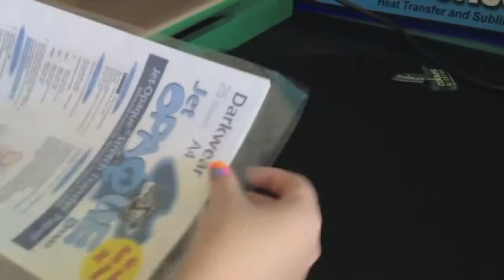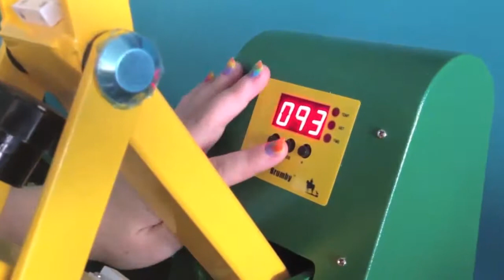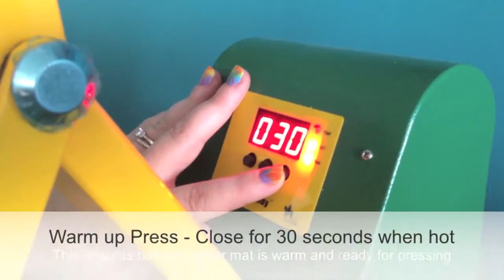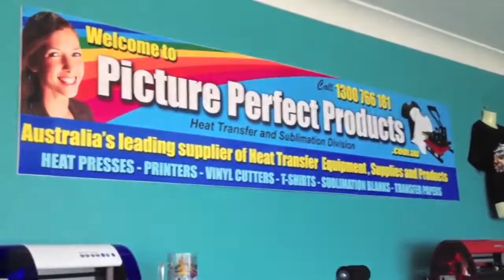How to make a Darkwear T-Shirt with a Heat Press - Picture Perfect Products